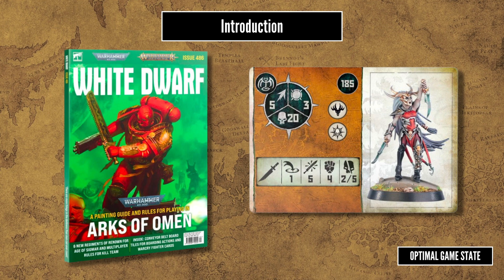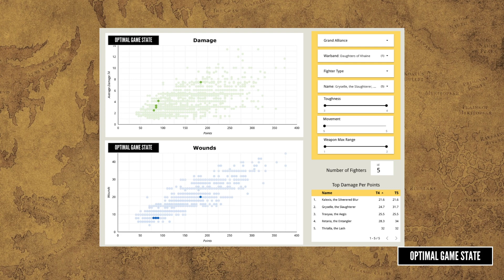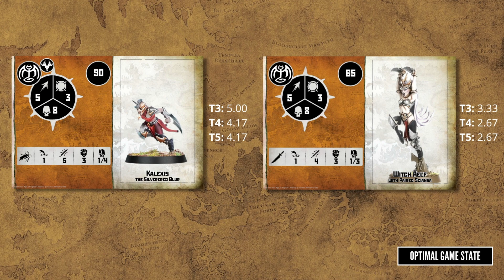Warcry - Gryselle's Arenai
Another White Dwarf and another Underworlds warband joins the ranks of Warcry. This month, 486, we get cards for Gryselle’s Arenai, 5 Sisters of Slaughter for the Daughters of Khaine warband.